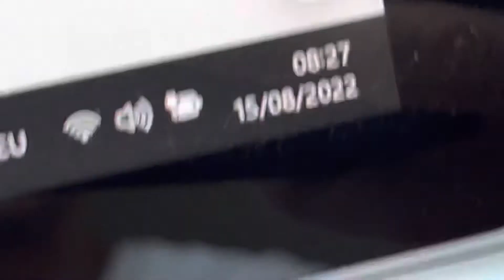20220815 Natur Vogelwarte Luzern Vogelgesang Falkenplatz Schwanenplatz Flamur Shala